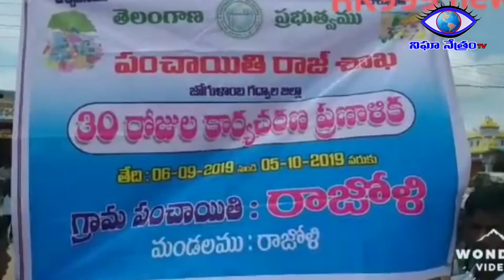పచ్చని చెట్లు ప్రగతికి మెట్లు అంటూ రాజోలిలో విద్యార్థులు ర్యాలీ